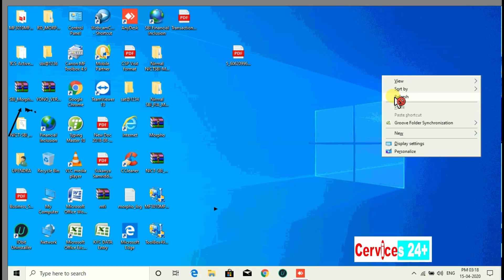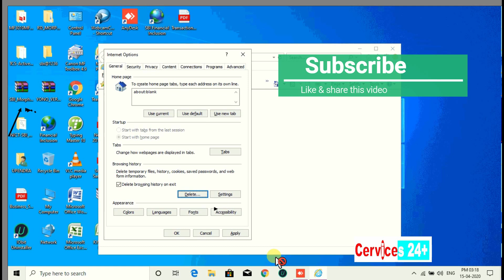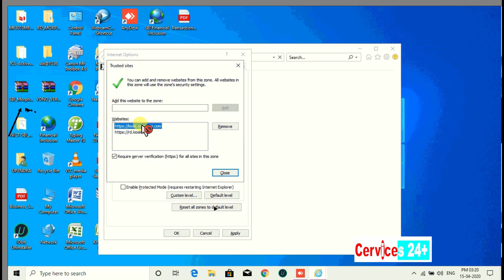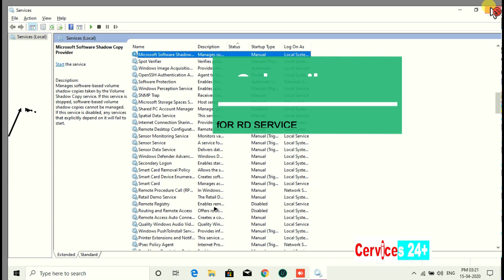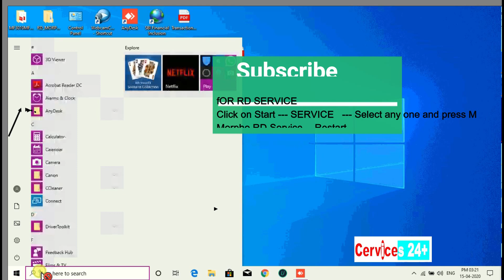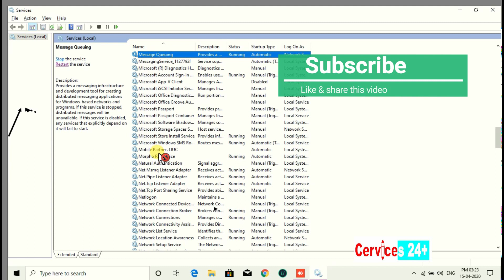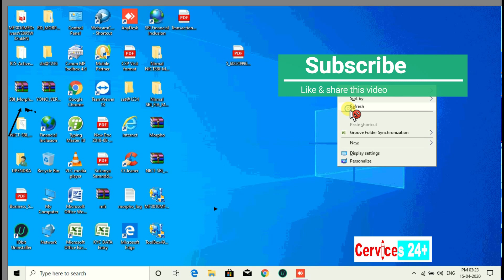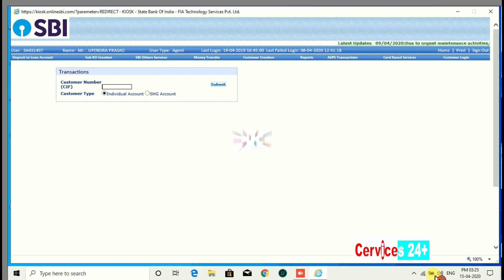how to delete cookies and temp file from Internet Explorer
Help full video for SBI Csp's Kiosk  Operators.

For SBI Kiosk Banking

* Internet explorer setting
* System Slow, Regular LOGOUT
* cpuid not fetched check activex setting
* RD Service not working
* Delete Cookies & Temp etc.

How to Run CC cleaner Must watch this Video